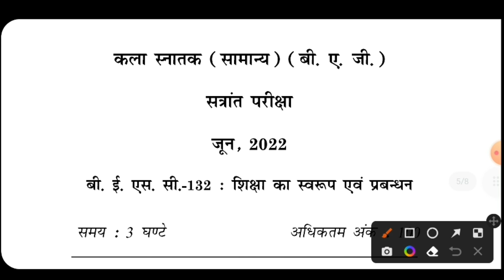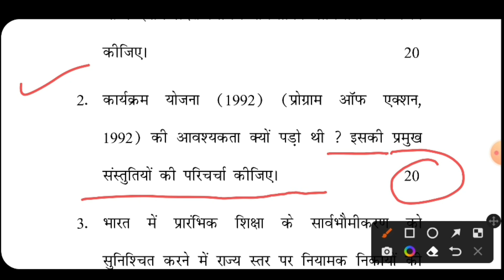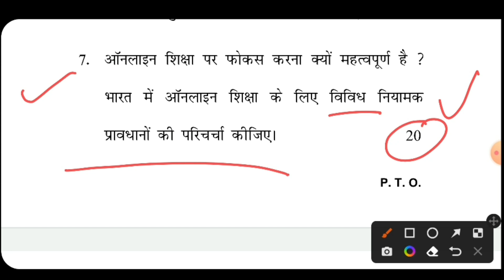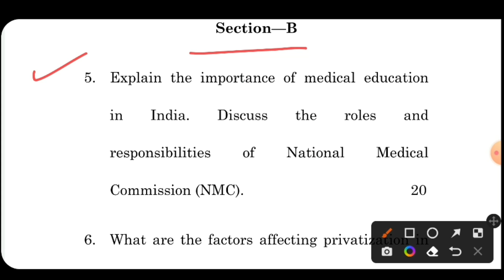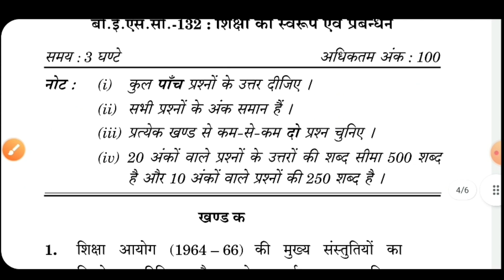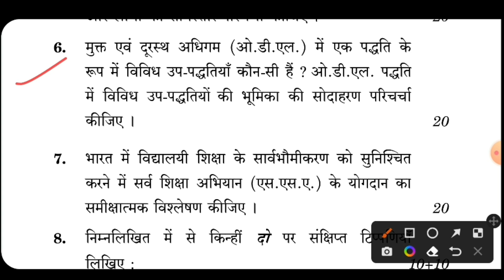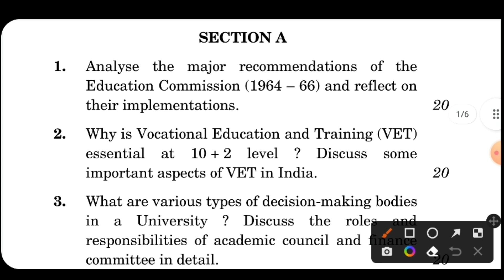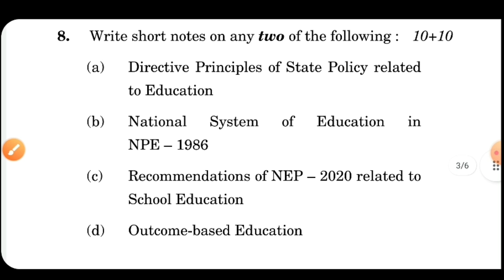BESC 132 Important Question BESC 132 Pervious Year Question BESC 132 शिक्षा का स्वरूप और प्रबंधन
BESC 132 Important questions
BESC 132 Pervious Year Question Paper
BESC 132 Question Paper
BESC 132 IGNOU Important Question
BESC 132 English Question paper
BESC 132 Hindi Question Paper
BESC 132 शिक्षा का स्वरूप और प्रबंधन
BESC 132 Structure and Management of Education
BESC 132 Old Question Paper
BESC 132 Unit 1
BESC 132 unit 2
BESC 132 chapter 1
BESC 132 hindi
BESC 132 English
BESC 132 Exam Question Paper